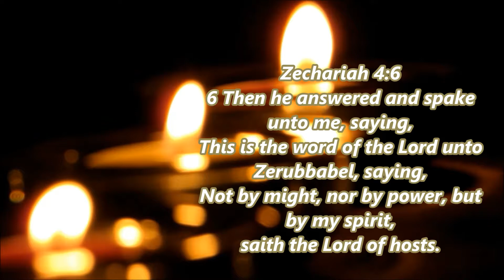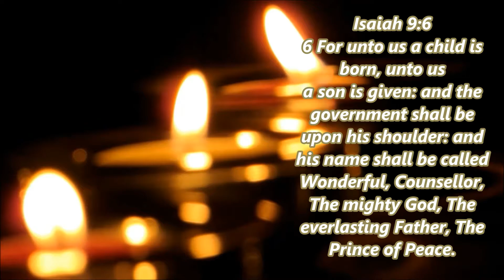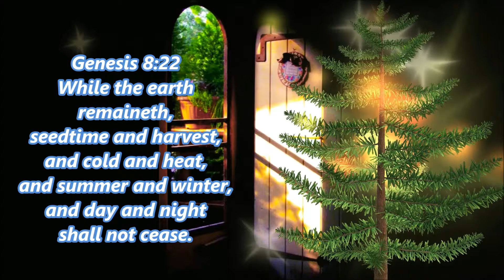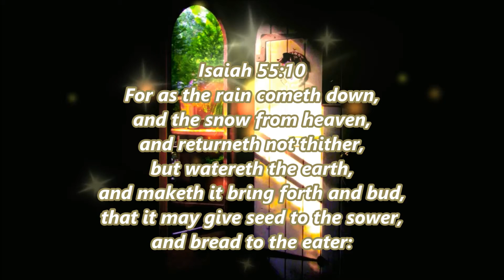You Raise Me Up - Treasured Bible Verses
Connie Grace

Westlife